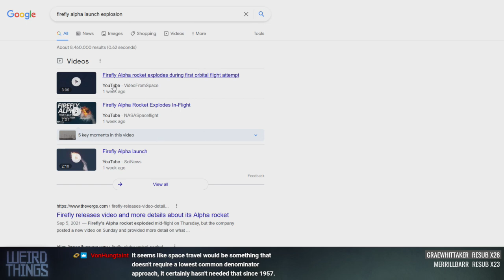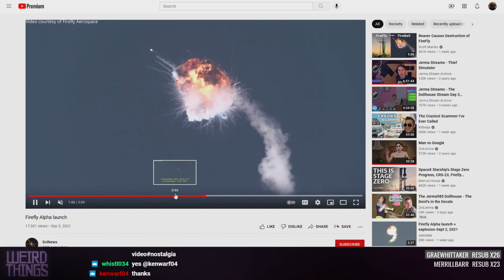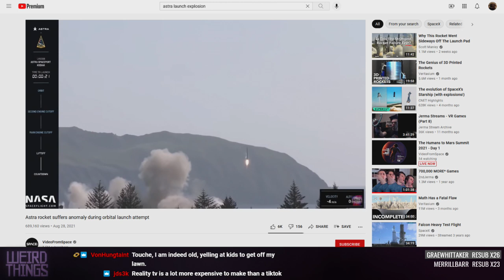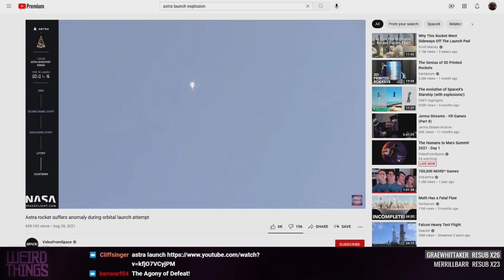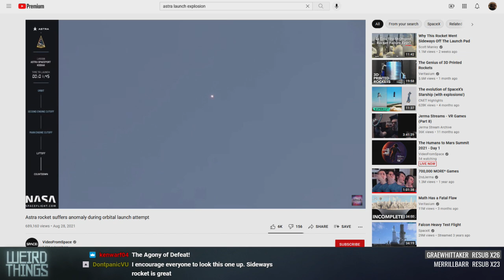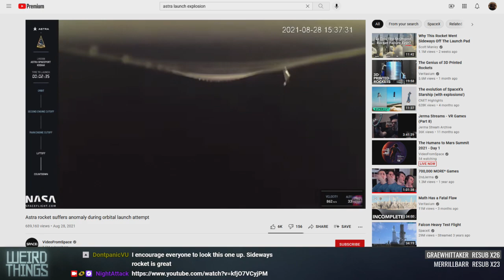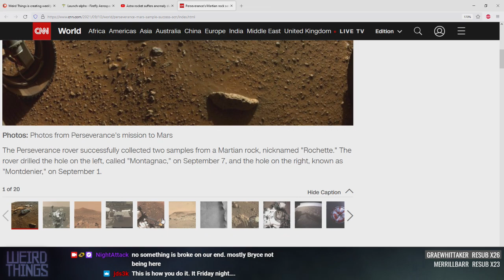Weird Things Ep. 471